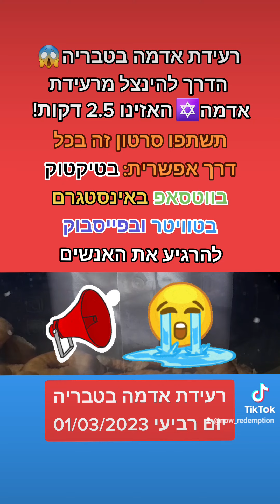רעידת אדמה בישראל